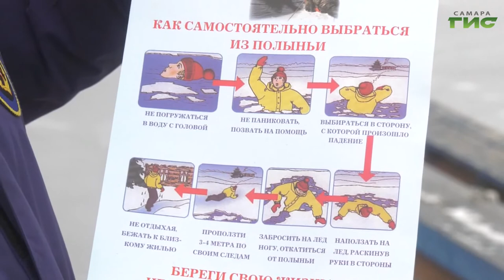"ГИМС. Тонкий лед" / "Город С" от 17.12.2021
Профилактическая работа ГИМС по предотвращению несчастных случаев на льду. Статистика происшествий. Какие изменения в правилах пользования маломерными судами планируются в 2022 году? Смотрите программу "Город С". Гость в студии — Александр Старов, начальник Центра ГИМС ГУ МЧС России по Самарской области.